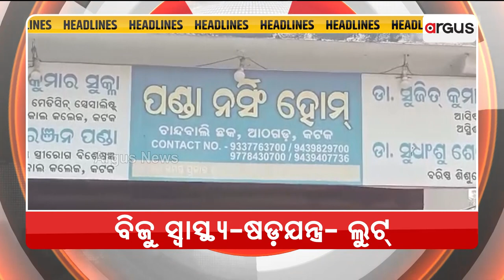Headlines @ 7 Pm | 24 Jan 2023 | Argus News